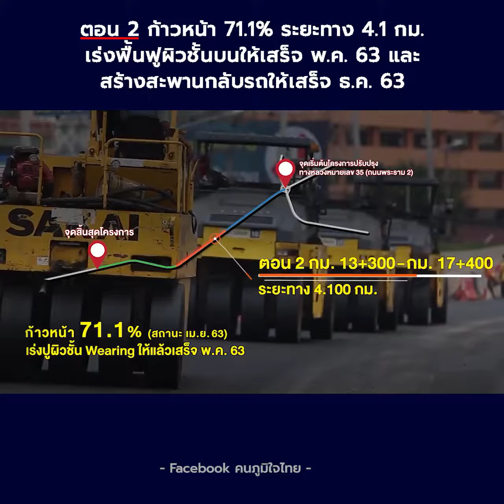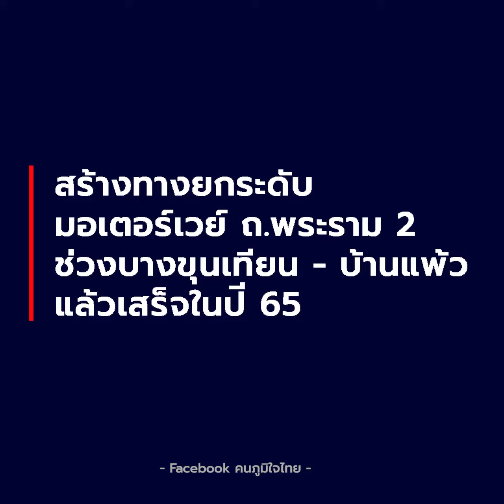ข่าวดี ศักดิ์สยาม สั่งลุย เร่งรัด ปรับปรุงถนนพระราม 2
ข่าวดี ศักดิ์สยาม สั่งการเร่งรัด ปรับปรุงถนนพระราม 2]

นายศักดิ์สยาม ชิดชอบ รมว.กระทรวงคมนาคม สั่งการให้กรมทางหลวงเร่งดำเนินการ โครงการปรับปรุง ถ.พระราม 2 เพื่อเพิ่มขีดความสามารถในการรองรับปริมาณจราจรที่มีอยู่ในปัจจุบัน โดยคาดว่าจะเพิ่มสูงในอนาคต แก้ปัญหารถติด และบรรเทาความเดือดร้อนให้แก่ประชาชนให้เร็วที่สุด

ถนนพระราม 2 ได้มีการก่อสร้างปรับปรุงถนน จากเดิม 10 ช่องจราจร เป็น 14 ช่องจราจร “บางขุนเทียน – จุดตัด ถ.เอกชัย” ระยะทางรวม 11.7 กม. แบ่งเป็น 3 ตอน คาดเสร็จภายในปี 63

ตอน 1: กม. 9+800 - กม. 13+300 ระยะทาง 3.5 กม. เร่งฟื้นฟูผิวชั้นบนให้เสร็จ พ.ค. 63

ตอน 2: กม. 13+300 - กม. 17+400 ระยะทาง 4.1 กม. และสร้างสะพานกลับรถ ช่วงแสมดำ - ซอยพันท้ายนรสิงห์ เร่งฟื้นฟูผิวชั้นบนให้เสร็จ พ.ค. 63 และสร้างสะพานกลับรถให้เสร็จ ธ.ค. 63

ตอน 3: กม. 17+400 - กม. 21+500 ระยะทาง 4.1 กม. คาดเสร็จภายใน ก.ค. 63

พร้อมสร้างทางยกระดับ มอเตอร์เวย์ ถ.พระราม 2 ช่วง บางขุนเทียน – บ้านแพ้ว เริ่ม พ.ค. 63 คาดว่าจะแล้วเสร็จในปี 65